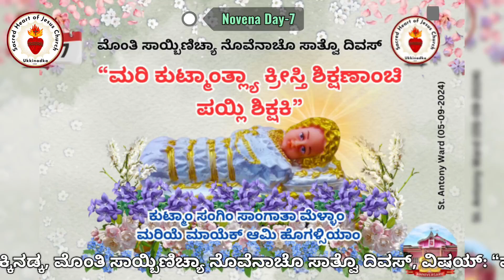Novena Day-7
ಜೆಜುಚ್ಯಾ ಪವಿತ್ರ್ ಕಾಳ್ಜಾಚಿ ಫಿರ್ಗಜ್, ಉಕ್ಕಿನಡ್ಕ, ಮೊಂತಿ ಸಾಯ್ಬಿಣಿಚ್ಯಾ ನೊವೆನಾಚೊ ಸಾತ್ವೊ ದಿವಸ್, ವಿಷಯ್: “ಮರಿ ಕುಟ್ಮಾಂತ್ಲ್ಯಾ ಕ್ರೀಸ್ತಿ ಶಿಕ್ಷಣಾಂಚಿ ಪಯ್ಲಿ ಶಿಕ್ಷಕಿ”, ನೊವೆನಾಚಿ ಲಿತುರ್ಜಿ ತಯಾರಾಯ್ ಸಾಂತ್ ಆಂತೊನ್ ವಾಡ್ಯಾಗಾರಾ